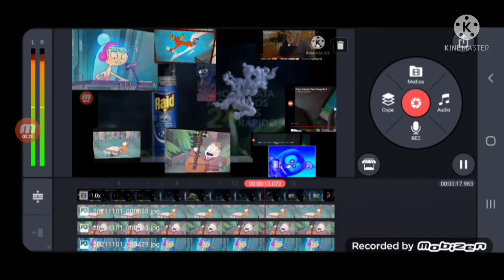frederator tag los personajes de todo de discovery kids de todo mismo